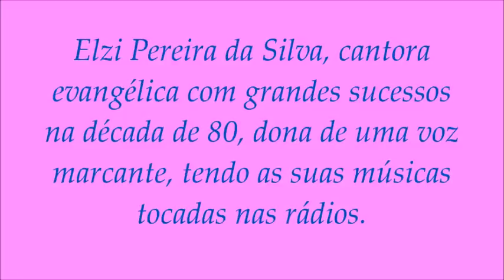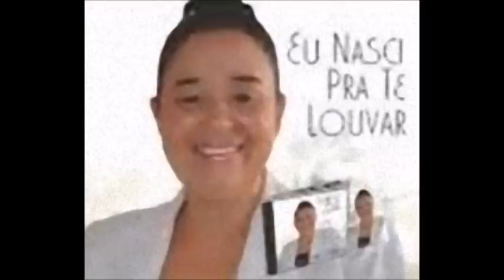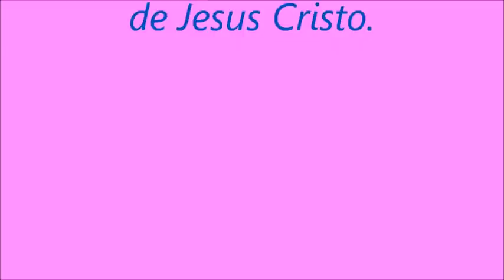Grandes Louvores de Elzi Pereira da Silva.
OS LOUVORES MAIS OUVIDOS DE ELZI PEREIRA DA SILVA.

Lista das Músicas:

1-Certeza
2-Babilônia
3-Vai Obreiro
4-Setenta Vezes Sete
5-A Porta da Salvação
6-Ele Abriu a Porta
7-Jerusalém
8-Jesus, o Refúgio
9-Difícil é!
10-Ao Chegar Jesus
11-Não Se Desespere
12-Não Haverá Lembranças
13-Resta Uma Esperança
14-Rosas de Minha Vida
15-Peregrino Sou

"Bom é louvar ao SENHOR, e cantar louvores ao teu nome, ó Altíssimo;"  Salmos 92:1

Este canal não é monetizado e não tem fins lucrativos.
Os intervalos comerciais durante o vídeo são de responsabilidade do Youtube.
Receita de anúncios paga ao detentor dos direitos autorais.
Os vídeos aqui publicados tem a intenção de levar a palavra de Deus através dos louvores.
Louvores que marcaram época e até hoje falam aos nossos corações.
Também, é uma homenagem aos cantores que através do seu talento
levam a mensagem da palavra de Deus para a salvação das almas em Jesus Cristo.